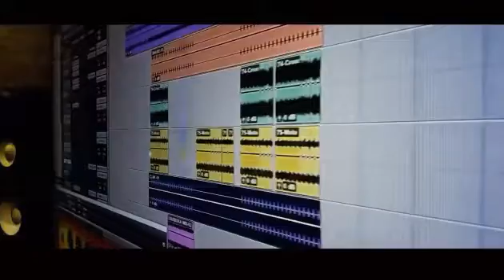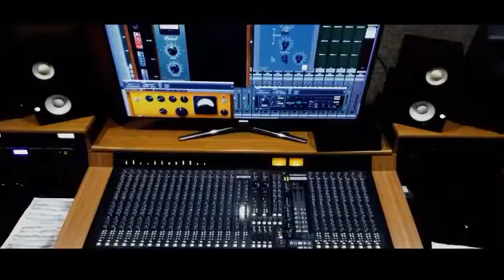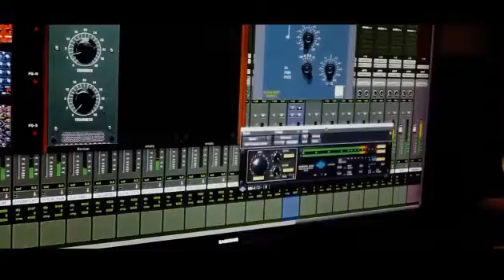Cavid Cavadoqlu - RAMAZANIM - 11 Ayin Sultani Xos Geldin - 2020 -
,,Ramazanim soz.Samir Salam.
  mus/aranj Cavid Cavadoqlu.